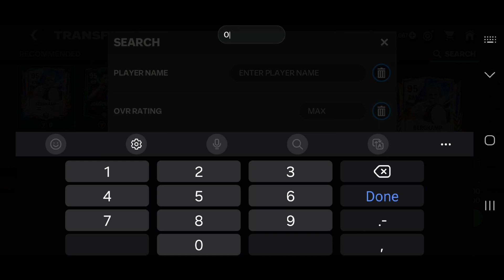EA SPORTS DON'T CARE ABOUT YOU ❌️❌️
In this video I'll talk about the current situation in FC Mobile and how EA SPORTS are treating the players